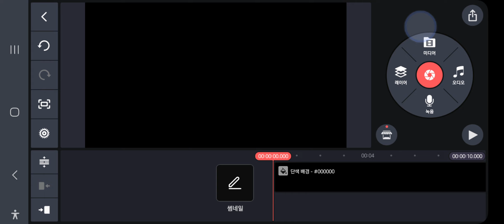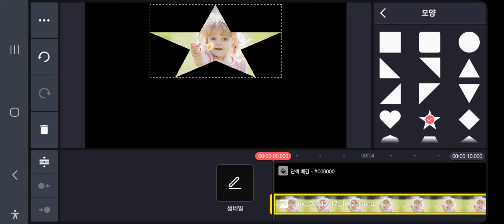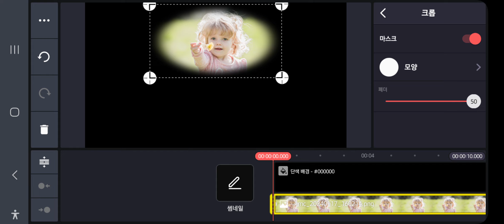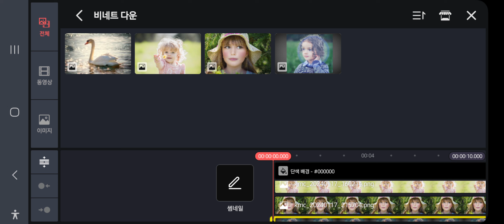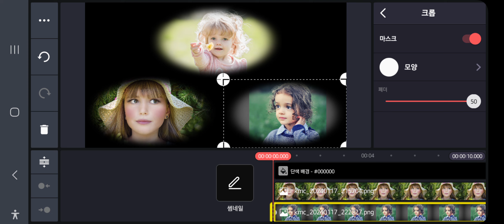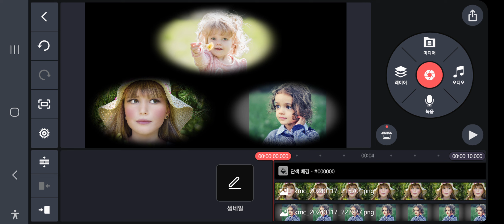승현샘의 [키네마스터] 18강 크롭으로 앨범꾸미기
크롭으로 앨범꾸미기